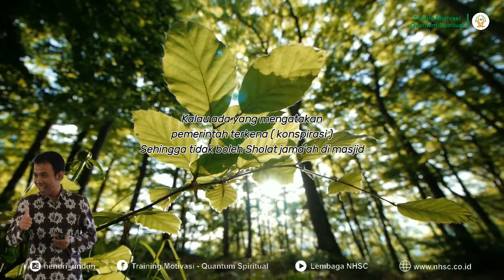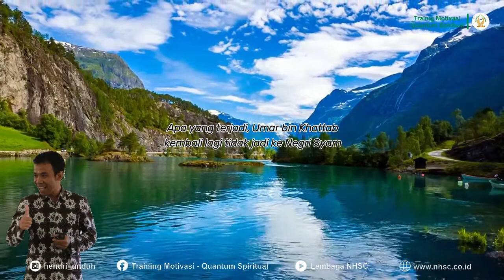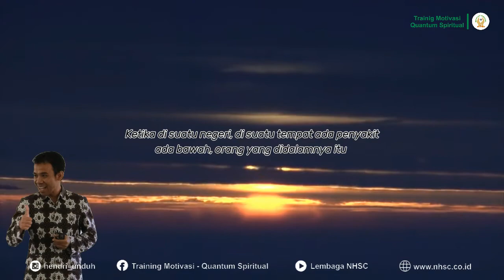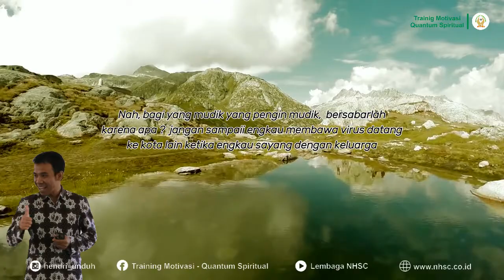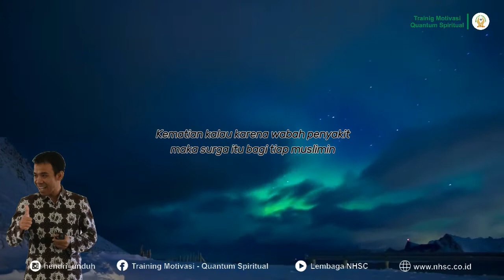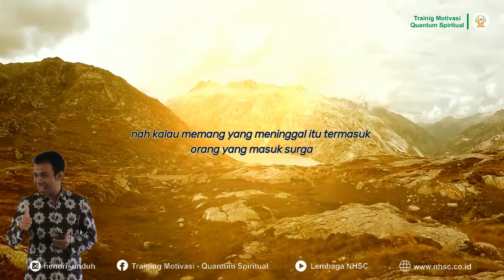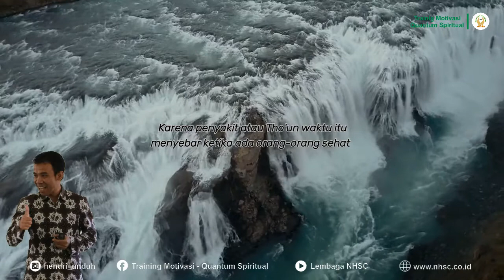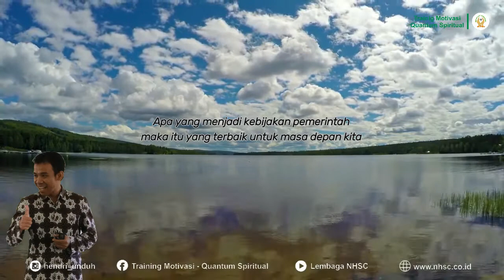Patuhi Saja, WFH LOCKDOWN